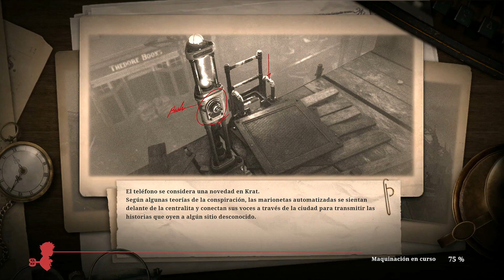Laxasia La Entera se complica - Lies of P Gameplay en español - Jefe Capítulo 11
Gran batalla contra Laxasia, La Entera en el Capítulo 11 de Lies of P. Este es mi primer Soulslike y este boss ha sido el mayor reto hasta el momento, pero me disfrute la pelea y todos los intentos. Lies of P Xbox Series X gameplay en español.

✔Sigue mi canal para mas aventuras de distintos juegos RPG, Survival, Platformers y Battle Royale.